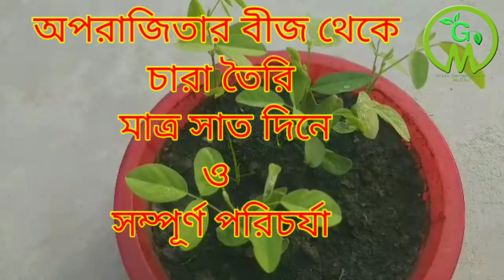অপরাজিতা ফুলের বীজ থেকে চারা তৈরি মাত্র ৭ দিনে এবং সম্পূর্ণ পরিচর্যা Green Gardening With Mallika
বন্ধুরা মাত্র ৭ দিনে অপরাজিতার বীজ থেকে চারা তৈরি খুব সহজ এবং সিম্পল পদ্ধতিতে মাত্র সীমিত অল্প একটু মাটির মধ্যে কিভাবে অল্প দিনের মধ্যে চারা তৈরি করবে সেটাই আমি শেয়ার করেছি ।
বন্ধুরা এই অপরাজিতা নিয়ে আমাদের অনেক কৌতুহল থাকে।
কিন্তু খুব সহজ এবং সিম্পিল পরিচর্যা করলেই এই অপরাজিতার  বীজ থেকে যেমন চারা তৈরি করা যায় তেমনি সহজ কিছু ঘরোয়া পরিচর্যা করলে প্রচুর পরিমাণে ফুল পাওয়া যায় ।
এবং গাছের চেহারা অসাধারণ তৈরি করা যায়। বন্ধুরা ভিডিওটা সম্পূর্ণ দেখলেই বুঝতে পারবে ভিডিওটা দেখার একান্ত অনুরোধ রইল পাশে থাকবে ও একটু সাপোর্ট করবে।

                                 ।।। ধন্যবাদ ।।।